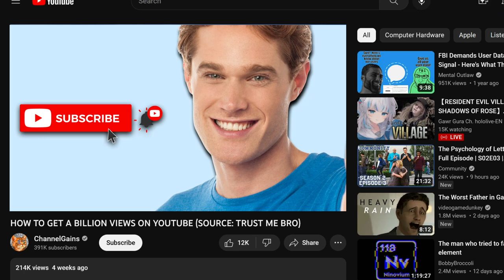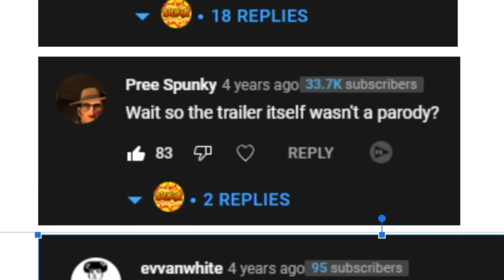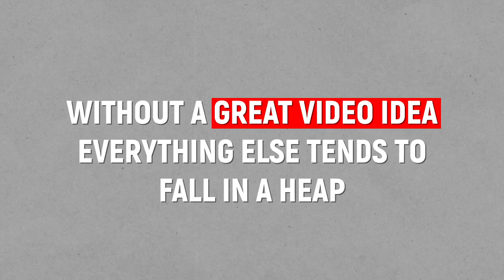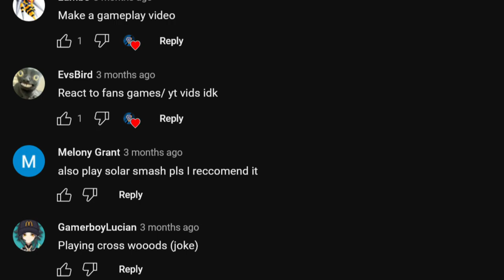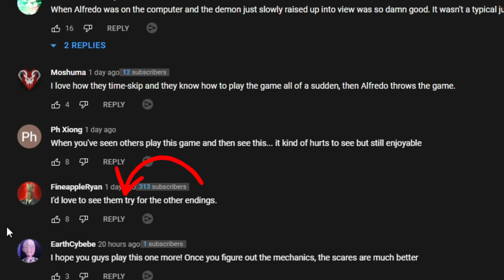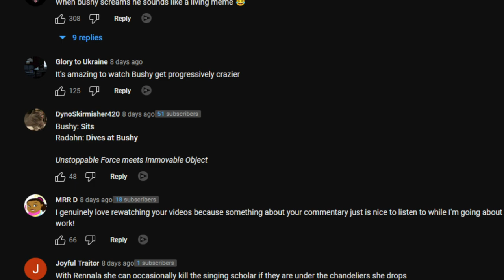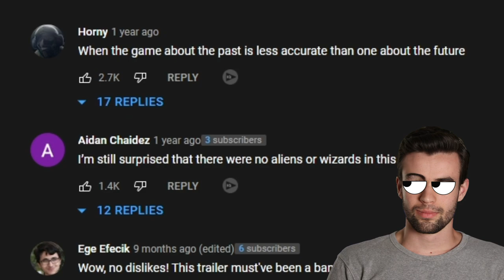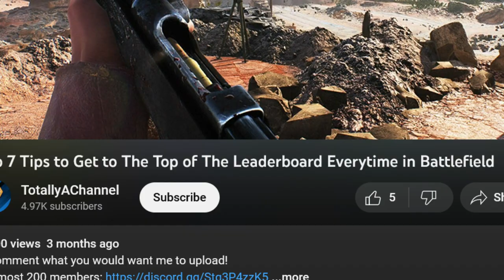How to Get More Views On YouTube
Skyrocket your views with these YouTube growth tips (backed with actual data!)

“A successful man is one who can lay a firm foundation with the bricks others have thrown at him.” —David Brinkley